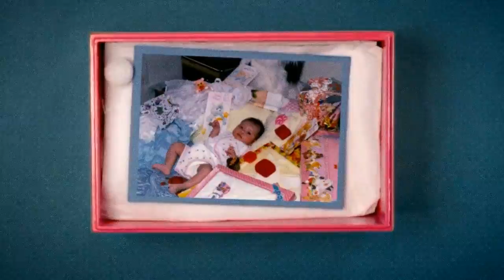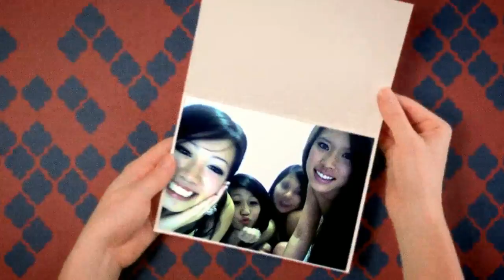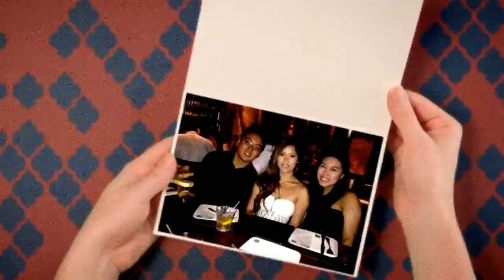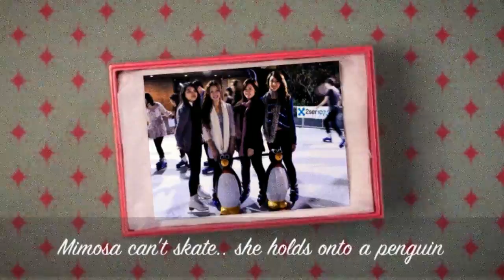Birthday | Mimosa's 21st Birthday Presentation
Happy 21st lovely princess :)